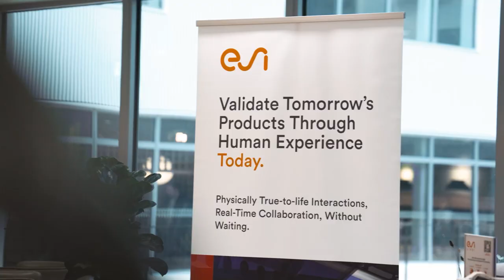Simulate. Measure. Innovate Faster: ESI Group & Keysight Technologies Event Highlights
Watch highlights from the Simulate. Measure. Innovate Faster event, featuring expert talks from Ericsson, Volvo Group, and Volvo Cars. The event focused on innovation, sustainability, and electrification, along with product demos and strategic networking between ESI Group and Keysight Technologies customers.